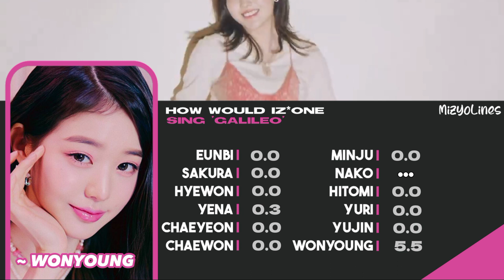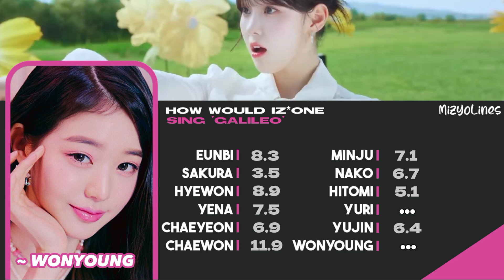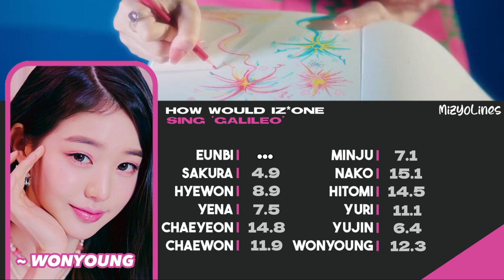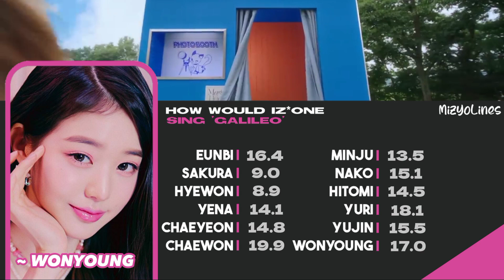[COLLAB W/@mashiro line distribui kpo How Would Izone Sing 'Galileo' By Kep1er